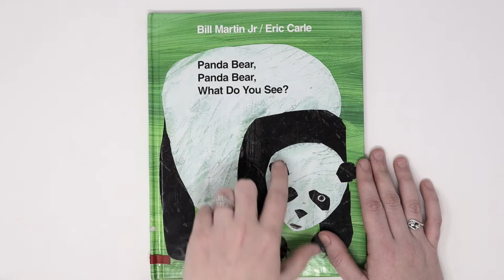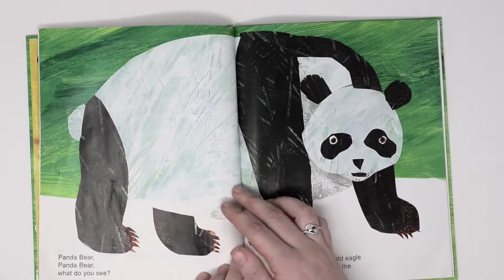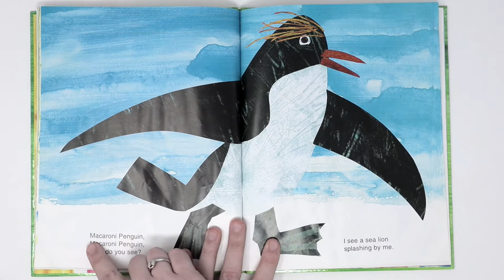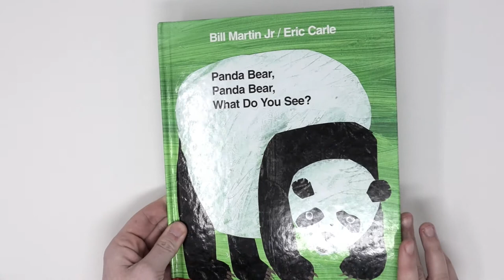Read Aloud: Panda Bear, Panda Bear, What Do You See?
I hope you enjoy this read aloud of, "Panda Bear, Panda Bear, What Do You See?" done by Mrs. Chittim for her first grade class.

Are you interested in buying your own copy of this book? Please support the author/illustrator by visiting